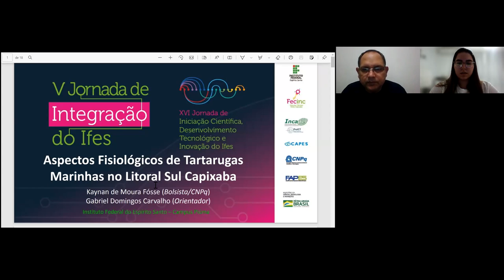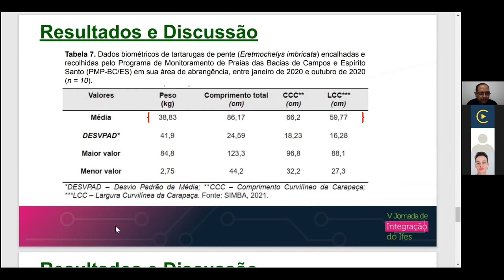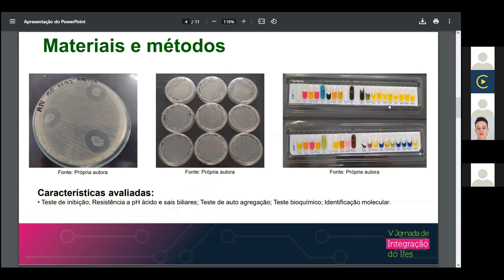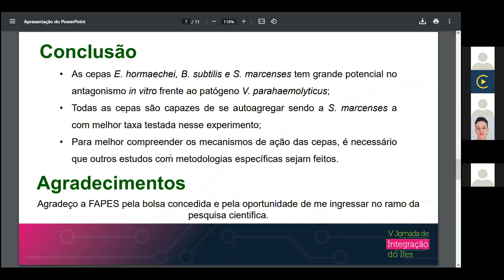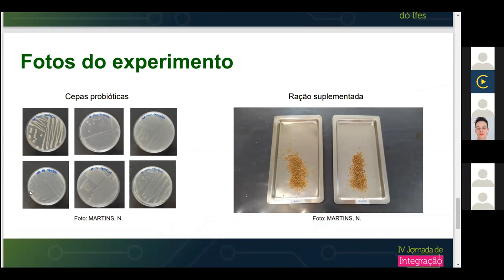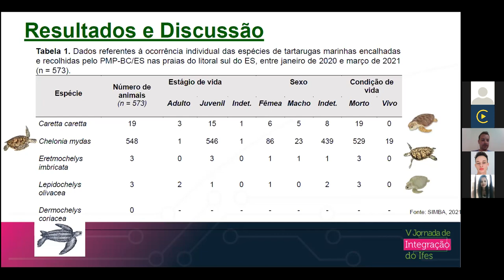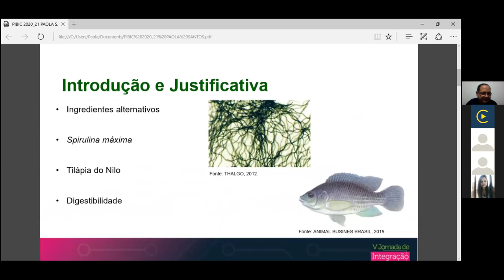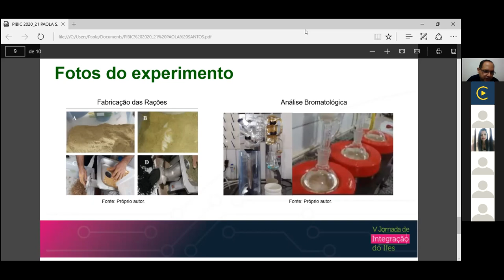Sessões de Apresentação de Trabalhos 1. Agrárias C7 - PRPPG. Dia 1 - Tarde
Trabalhos da Sala:
(PRPPG) NAESSA STEFANY ALVES MARTINS
Título: Desenvolvimento de probiótico multicepa para o cultivo de peixes marinhos.
Campus: Piúma
Orientador: Flávia Regina Spago de Camargo Gonçalves

(PRPPG) Emilly Fernandes Baylet
Título: Desenvolvimento de protocolo de inserção de bactérias probióticas na ração de peixes.

(PRPPG) Kaynan de Moura Fósse
Título: Avaliação dos aspectos fisiológicos de tartarugas marinhas
Campus: Piúma
Orientador: GABRIEL DOMINGOS CARVALHO

(PRPPG) Maiza Marcelino de Souza
Título: Avaliação dos aspectos patológicos de tartarugas marinhas.

(PRPPG) LAYON CARVALHO DE ASSIS
Título: Avaliação de desempenho zootécnico de juvenis de tilápia do Nilo (Oreochromis niloticus) com diferentes níveis de suplementação de Spirulina maxima na ração.
Campus: Alegre
Orientador: PEDRO PIERRO MENDONÇA

(PRPPG) Paola de Oliveira Santos
Título: Digestibilidade aparente de dieta com diferentes níveis de suplementação de Spirulina máxima para juvenis de Tilápia do Nilo.